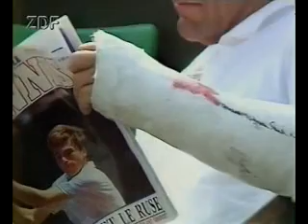Becker vs Edberg SF - Roland Garros 1989 02/21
Semi Final de Roland Garros de 1989 entre Becker e Edberg, mais uma grande partida entre eles...